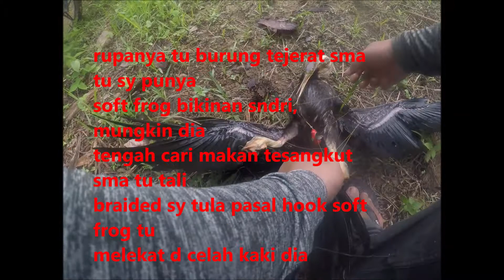Bangau Hitam Yang Malang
Kisah bangau yang malang disebabkan oleh soft frog yang saya buat sendiri tersangkut masa saya cari strike haruan, bangau tu selamat tp ada sikit luka disebabkan oleh double hook soft frog tu